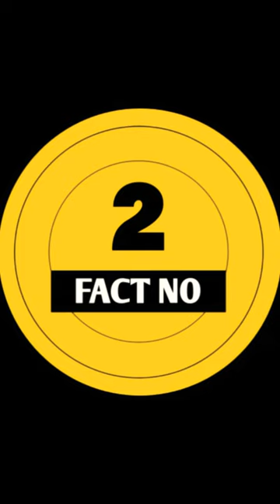facts about basenji dogs